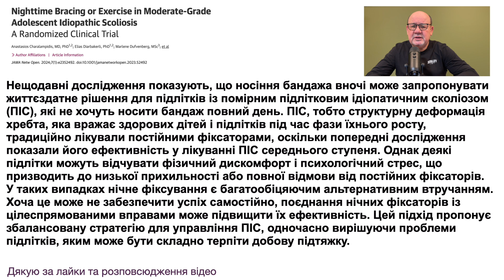Підлітковий сколіоз? Подумайте про нічні кріплення!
Об этом видео: Підлітковий сколіоз? Подумайте про нічні кріплення!

Нещодавні дослідження показують, що носіння бандажа вночі може запропонувати життєздатне рішення для підлітків із помірним підлітковим ідіопатичним сколіозом (ПІС), які не хочуть носити бандаж повний день. ПІС, тобто структурну деформація хребта, яка вражає здорових дітей і підлітків під час фази їхнього росту, традиційно лікували постійними фіксаторами, оскільки попередні дослідження показали його ефективність у лікуванні ПІС середнього ступеня. Однак деякі підлітки можуть відчувати фізичний дискомфорт і психологічний стрес, що призводить до низької прихильності або повної відмови від постійних фіксаторів. У таких випадках нічне фіксування є багатообіцяючим альтернативним втручанням. Хоча це може не забезпечити успіх самостійно, поєднання нічних фіксаторів із цілеспрямованими вправами може підвищити їх ефективність. Цей підхід пропонує збалансовану стратегію для управління ПІС, одночасно вирішуючи проблеми підлітків, яким може бути складно терпіти добову підтяжку.